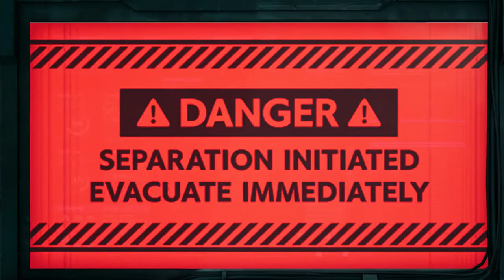FINAL FANTASY 7 REMAKE Walkthrough Part 31 "Plate Separation"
Fight For Survival